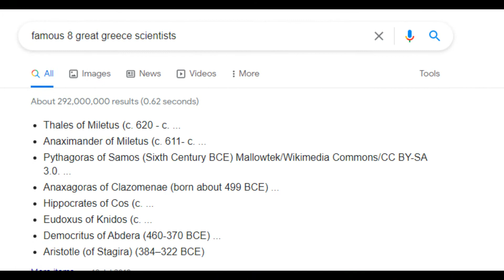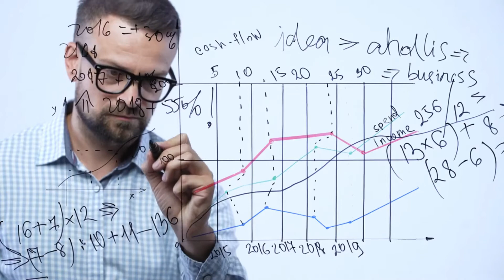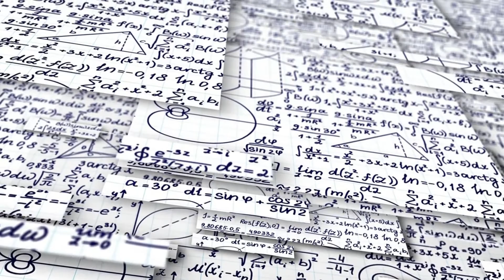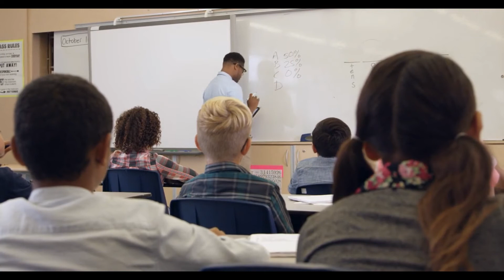First Scientist of World Thalis Malti || An Unknown Great Scientist in History || Urdu || Hindi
Welcome to a new series of our channel, in this series we will explain the autobiography of unknown famous scientist of world, whose inventions change the world.
In this regard, we explain the biography of first scientist of world thalis malti || an unknown scientist in history. He belong to Greece and also included in list of famous 8 great Greek Scientists. His father was a trader and a rich person. Thalis malti goes to Egypt for the sake of trade but in Egypt he take more interest in Knowledge rather than trade. His research shocked the world. He was the first person who discovered the reason of solar eclipse and many more things.
1. Biography of Thalis Malti
2. Unknown Scientists of world
3. Thalis Malti
4. Salis Malti
5. First Scientist of World
6. 8 famous scientis of Greek
7. Who tell the reason of solar eclipse firstly
8. Reason of Solar Eclipse by Thalis Malti
9. An year consist of 365 days by Thalis Malti
10. Who firstly discovered the size of sun
11. Size of Sun by thalis malti
12. length of pyramids in Egypt measured by thalis malti first.
13. Geometry knowledge of thalis malti
14. old scientist history
15. old scientist video
16. old scientist
17. old scientist experiment
18. false research of thalis malti
19. Earth is still
20. Earth is not rotating
21. Sun is rotating by thalis malti
22. Things about old scientists you may have not known
23. Facts about forgotten scientists
24. Why Pakistan fails to control flood
25. anka aik purisrar kahani

Credit of Script:
Book Name: Namwar Muslim Scientist
Writer:    Hameed Askari

If you like this video, don't forget to subscribe to our channel and press the like button, let us know your thoughts in the comment section, and share this video with your friends.